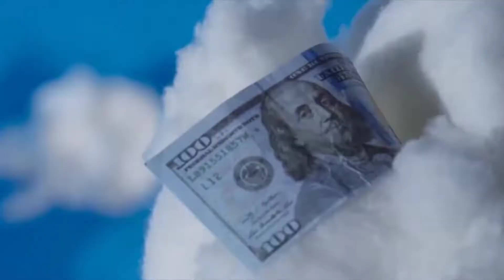Bogonko X Shakur - Bad Life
Bogonko X Shakur - Bad Life freestyle